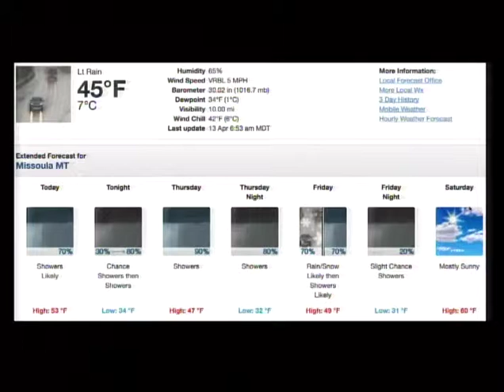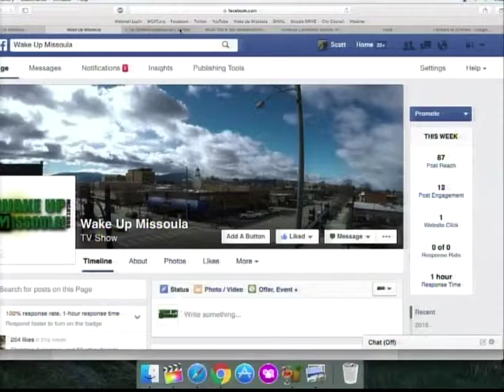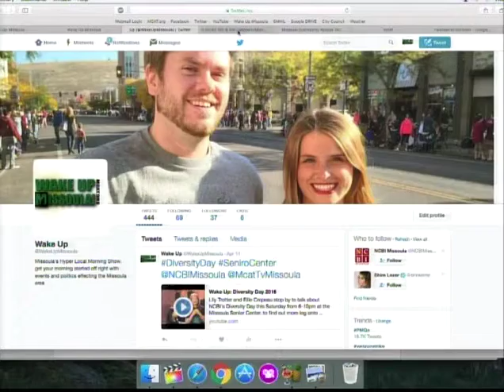Wake Up Missoula 04-13-2016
The Last Best Morning Show! we kick off the show with our favorite game Hallmark or Bullmark and there is no V-neck shallow enough to hide Scott's chest hair. Noelle kicks off some events to keep you inside while you figure out how to lower the impact of global warming without getting rained on. And speaking of Water, expect some city council to get a little wet and wild as the City of Missoula tries to pass an ordinance that will reflect the transition of Mountain Water Company into Missoula Municipality. Asaph talks about a hot chick who plays trumpet...so there's that too. we have a great show and a lot of fun so silence your phones for some Wake up Missoula Fun!